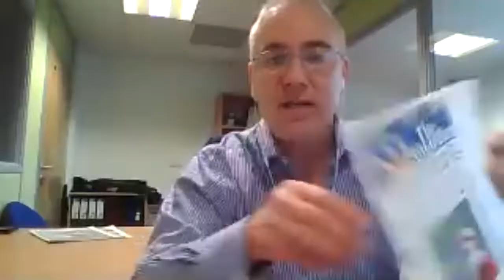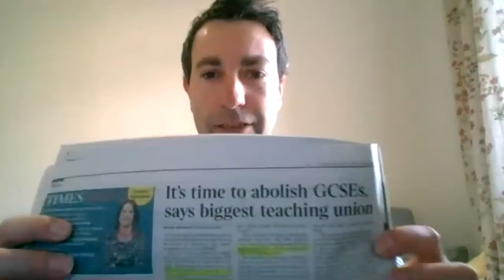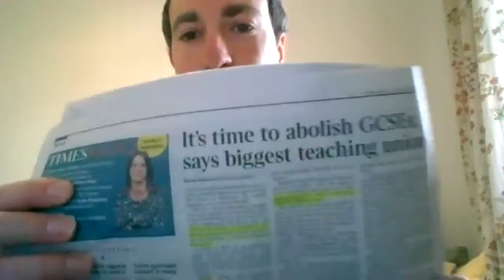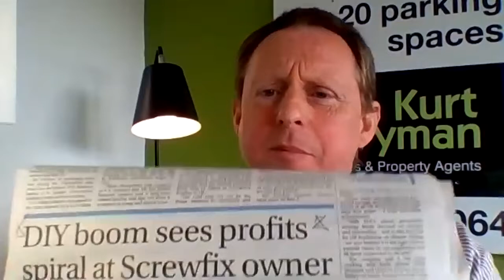Series 2#11 Punchline Talks! With Andy Bates, Kurt Wyman, Martin Hughes and John Workman.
Series 2 #11 of Punchline Talks! Gloucestershire business breakfast briefers, the panel of guests include: - Andy Bates - chief financial officer at Gloucestershire College, Kurt Wyman - managing director at Kurt Wyman Chartered Surveyors, Martin Hughes - CEO at Lilian Faithful Care Homes and John Workman - senior partner at BPE Solicitors.

Between them, their companies employ over 1,500 people in Gloucestershire and they are the driving force behind them. So its always interesting when you get a wide range of diverse businesses and sectors together.

The group cover a wide range of business sectors including - care, commercial property, retail, education, cyber and digital skills, furlough and management buys outs.

Together they pick out a number of local and national news stories and cover a wide range of issues, plus news on their own businesses. Including jabs to get into pubs - 'why would you sit next to a potential killer' and should there be compulsory jabs for staff. Should we keep GCSE's and stop teaching to the test? Also covered are we taking cyber security seriously enough? The DIY Boom and wonky shelves, sales of vinyl over take CD's and what are the guys favourite albums. John focused on the democratic right to protest and cancel culture plus watching Magnum DI box sets (who know). People dressed as squirrels and human rights all came up - if only we had a longer programme!

 There's something for everyone or anyone who is interested in business - chaired as usual by Punchline-Gloucester.com editor Mark Owen.